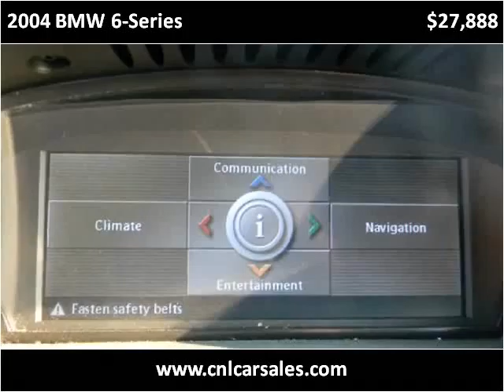2004 BMW 6-Series Used Cars Shepherdsville, Mt. Washington,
This 2004 BMW 6-Series is available from Craig and Landreth Cars - Shepherdsville.